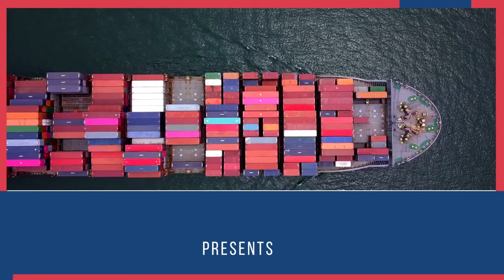Asia Biggest wholesale Market.| Import Export Business| Practical Training.|Export Experts Global